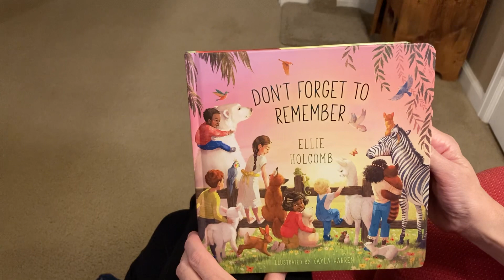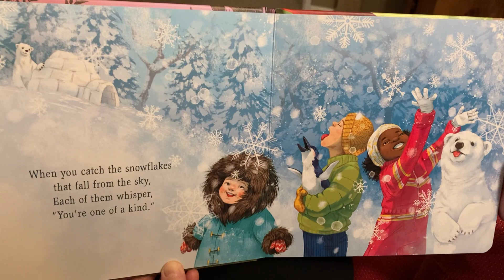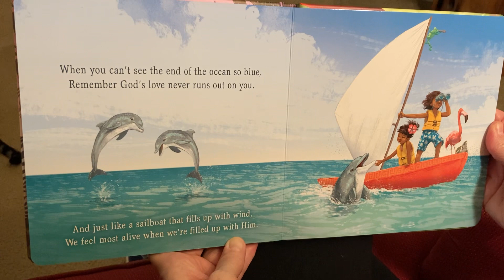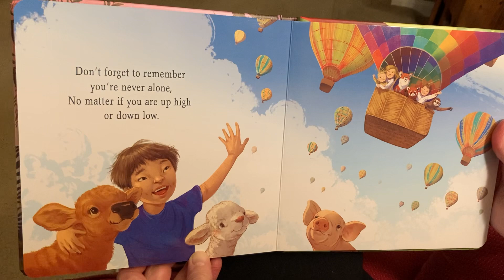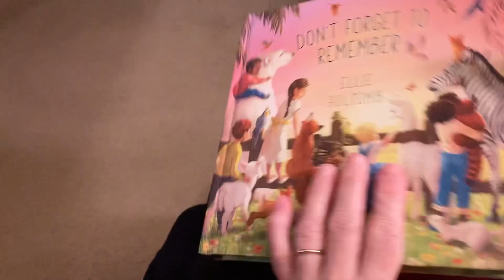Don’t Forget to Remember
“Don’t Forget to Remember’” by Ellie Holcomb Illustrated by Kayla Harren